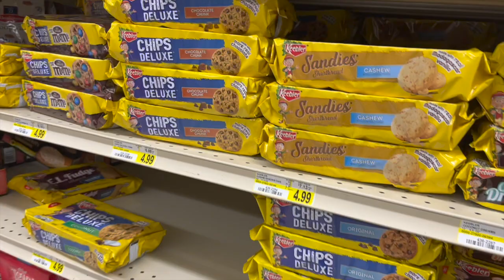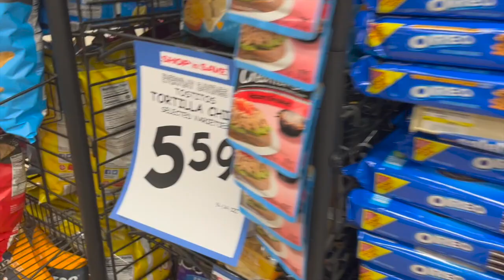Weight Loss Journey Day 3 | The Struggle Is Real